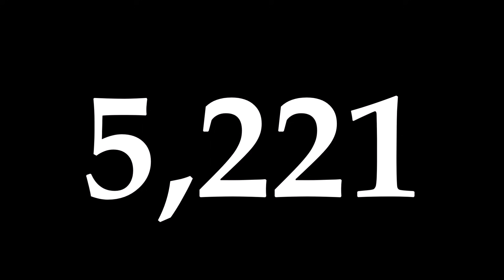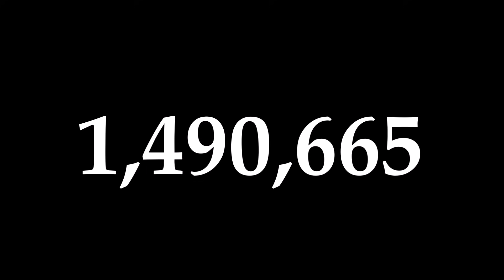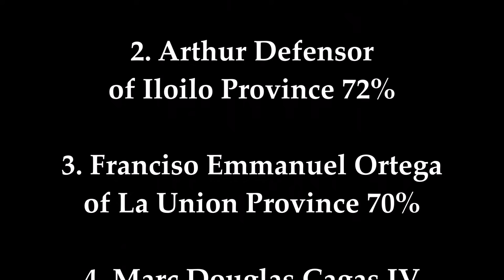フィリピンで日本人10人が強制送還！何をした？学校授業再開決定！サラドゥテルテ市長が出馬確定か？マニラセブ今日のニュース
10 fugitives from Japan kicked out

フィリピンで拘束の詐欺グループ10人を移送・逮捕(2021年7月16日)

2021年7月15日タイの朝のニュース紹介、保健省が異種ワクチン接種を促進、今日サムイプラス開始、タイ生産のAZに輸出制限か、今月ファイザー500万ドーズと到着か、など

【ハプニングあり!?】フィリピンの墓地スラムへ潜入！フィリピン美女に声をかけられ家へ入ったら、まさかの展開に...【セブ島・チャイニーズセメタリー】

【覗き見】全部お見せします。年下フィリピン妻と今日はコロナ禍デートです

【2021年7月タイ最新情報】プーケット隔離なし入国日本人も可能に！デルタ株感染者拡大でロックダウン・

【衝撃のガパオ】パタヤで今年一番美味しいタイ料理と遭遇しました。

コロナ禍のアラブ人街の謎を調査して来ました【タイ・バンコク】

タイ移住を考えてる人ににオススメしたい【タイのフィットネス環境について】

第10回,日本人オフ会ツーリングinバンコク 天皇陛下の名が付いたタイの国民的魚【モトブログ】